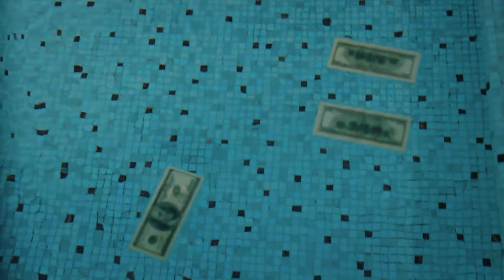Dünya Yanarken Volki'nin Dertler | Klavye Delikanlıları 5.Bölüm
Ortalık karışır ama Volki umursamaz. | BEN ZEVK ADAMIYIM

İstanbul’un güzide semtlerinden Selimiye’de dünyaya gelen Bayram ve Kerem asosyal olarak büyümüş iki gençtir. İnsanlarla kuramadıkları bağlantıyı bilgisayarla kurmuşlar ve trol olmuşlardır.Bayram, ailesinin bütçesine katkı olsun diye babasının zoruyla bir tamirhanede çıraklık yaparken, Kerem ise hem annesiyle beraber işlettikleri peynirci dükkanına bakıyor hem de akşamları korsan taksiye çıkıyordur.Trollük yaparak kazandıkları paranın dahi kurdukları hayalleri gerçekleştirmeye yetmeyeceğini düşündükleri günlerden geçerken, çocukluktan beri bizimkileri yoldan çıkaran Bayram’ın amca çocuğu Kuzen Volki Amerika’dan çıkagelir. Teknoloji geliştikçe teknolojik suçlar da gelişiyordur. Kuzen Volki zenginlerin kredi kartından para indirmek için bir “yeni nesil dolandırıcılık” dümeni tezgahlar. Zincirin ilk iki halkası Bayram ve Kerem, son halkası ise mezun olduğu üniversitenin idari işlerinde çalışıp zengin öğrencilere sınav sorularını satarak köşeyi dönen Seyran'dır.Kuzen Volki’nin uyanıklıklarıyla bir araya gelen ekibimizin felsefesi basittir: “Halkımızı değil, halkımızı sömürenleri sömürmek”. Sanal dünya ile gerçek dünya arasındaki savaş başlamıştır…

Yapım: Süreç Film
Senaryo: Murat Şeker, Ali Tanrıverdi
Yönetmen: Yahya Samancı

Oyuncu Kadrosu:
Hiko Dayı: Rasim Öztekin
Kerem Tanrıverdi: Kaan Yıldırım
Kuzen Volki: Uraz  Kaygılaroğlu
Seyran: Vildan Atasever
Bayram Şeker: Ali Barkın
Selen: Selen Seyven